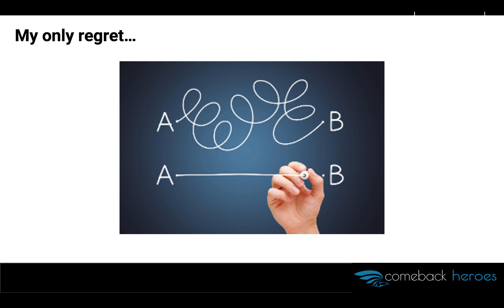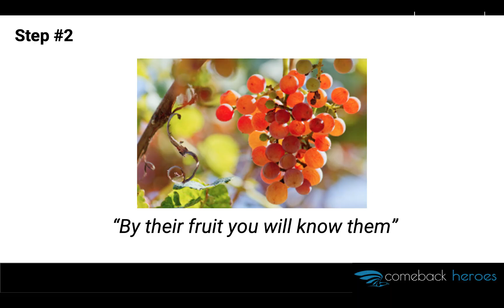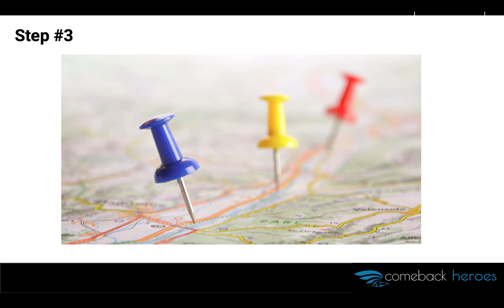Starting Over After Divorce - 3 Key Steps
Are you ready to move on after divorce?  Here are 3 keys to starting over after divorce and rebuilding your life.  There's no need to let the pain and setbacks of your past define your future.  These are 3 things that I learned in my rebuilding journey which I hope will help you fast-track your comeback journey.
Are you going through a setback right now?

✔️10 Breakthrough steps to Rebuild Your Life After Being Knocked Out By Divorce.

✔️ Comeback Heroes FREE Webclass- Rebuild Your Life After the Intense Pain and Fallout of Divorce

✔️ Join the Mark My Words Private Facebook Group.  This Group is all about helping you fastrack a mighty comeback in your life!

Come and say hi on social media, I respond to every message personally.

👋 About this channel : Hi, my name is Mark Waite the creator of Mark My Words and the 10 Breakthrough Steps. In 2008 life dealt me a hand of cards that shook me to the core...in every area. A catastrophic business and financial collapse, marriage breakdown and health issues. all happening within days of each other. The good news is that over the years since I have completely recovered and I am in better shape now than ever before. I’d like to share with you the steps I took to regain my family, my health, my wealth and most importantly my confidence. You no longer need to struggle with setbacks. Your best stays are ahead!

To help me help more people overcome their setbacks simply comment and like this video.